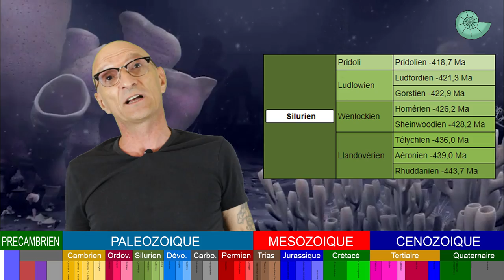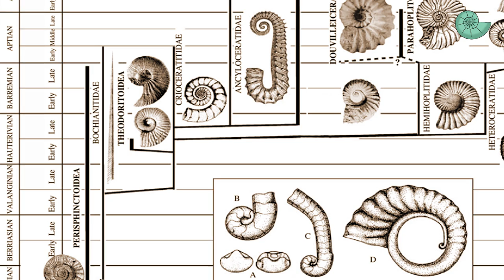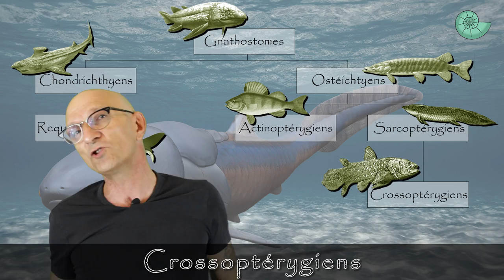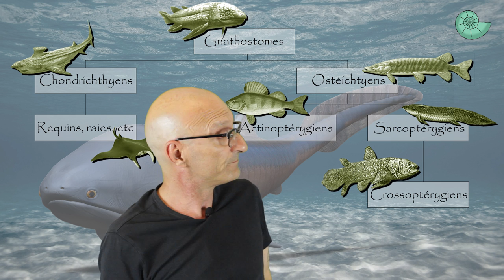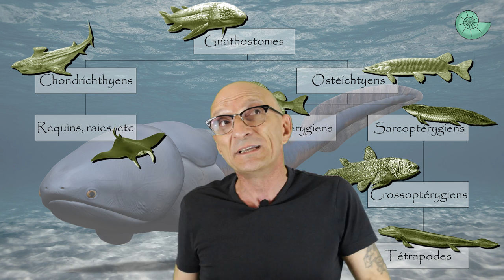Le Silurien - Paléozoïque #3 - Paléontologie - Simplex paléo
A la conquête des terres !

Dans cet épisode nous voyageons 400 millions d'année en arrière voir comment la faune et la flore "prennent pied" sur le littoral des continents du Silurien.

Simplex Thème : Steve Duran    ;-)

Documentaires & films :

- Documentaires divers (Nat Géo, Discovery, Planète, Sciences&vie TV, BBC, RMC découvertes, etc...)
- Bouquins...
- La vie est belle - Stephen Jay Gould
- Revues (Sciences & avenir, Science & vie... )
- Wikipédia   :-)
- Etc.

Remerciements :

- Dr Julien Benoit - StopSciences / Paléonews (Youtube)